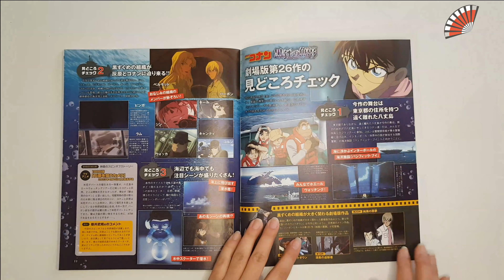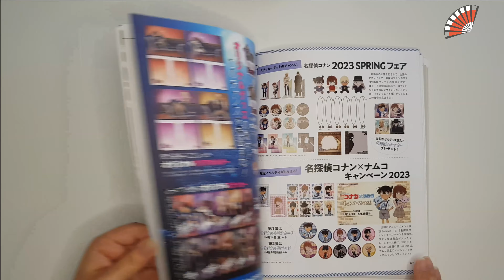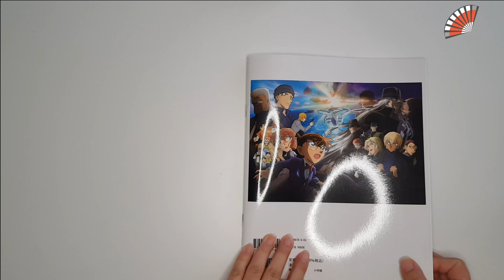Case Closed (Detective Conan) Cinema Magazine 2023 Book Flip Video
This is a guidebook for Conan fans and anime fans who are interested in the latest movie "Detective Conan: Black Iron Shadow".
introducing the story of the movie version and the characters that appear in the film, the book also includes plenty of valuable interviews with the people involved and many of the cast members. It also includes a catalog-like introduction to the large amount of Conan merchandise on sale at this time of year, as well as comprehensive information on various Conan-related events.